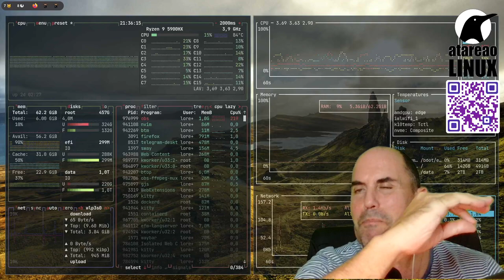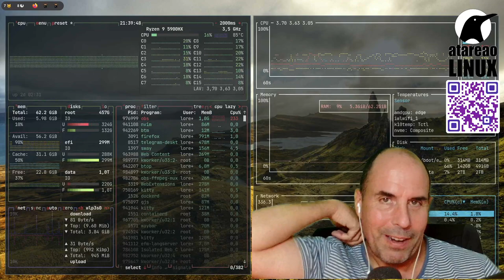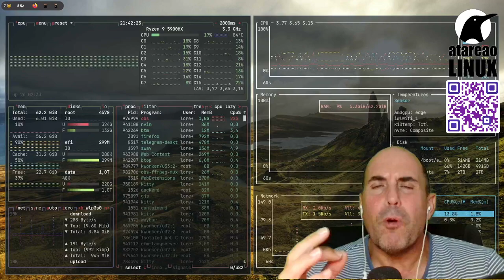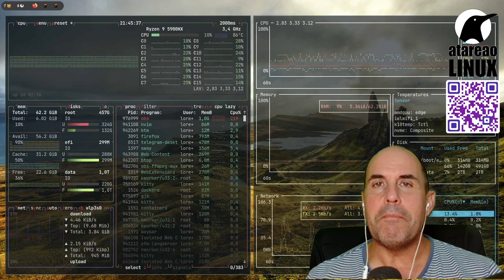425 - Actualizando Ubuntu Server a lo loco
Este fin de semana he actualizado Ubuntu Server a lo loco. Y te digo a lo loco, porque he conseguido hacer dos o tres actualizaciones en una... Un locurón